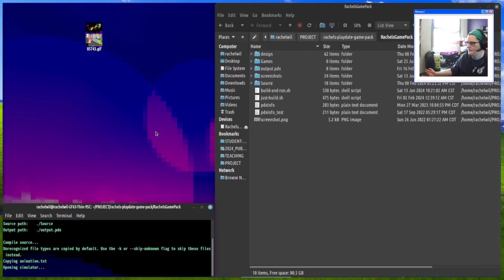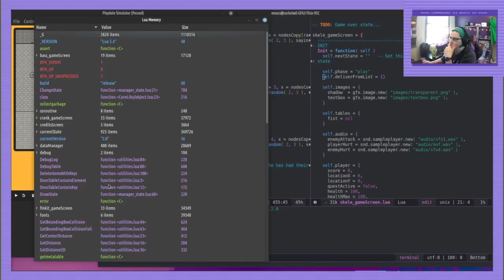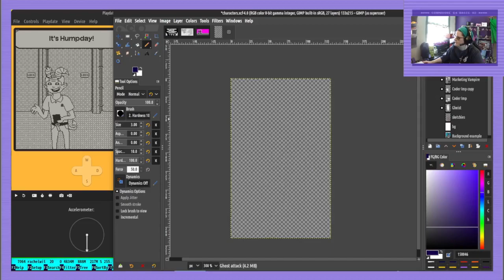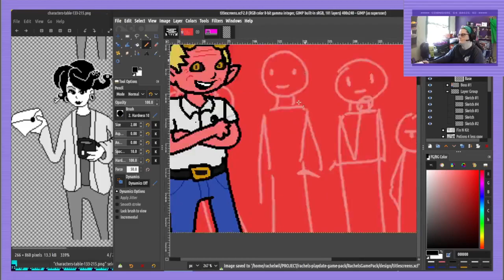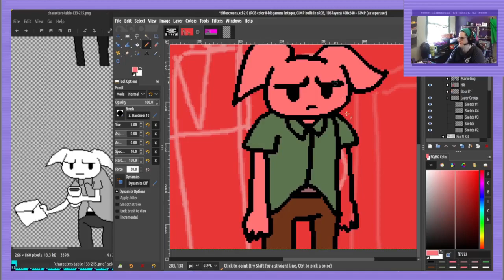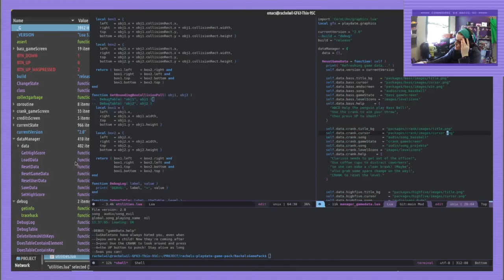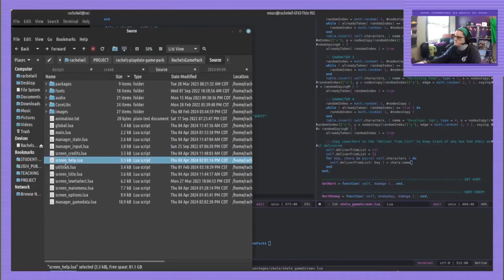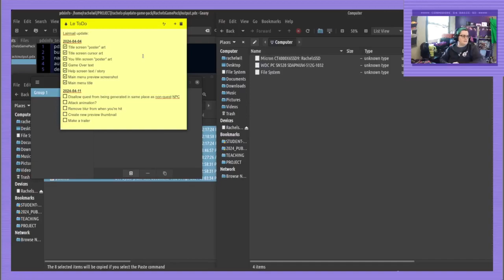Working on Lairmail for Playdate (Rachel's Game Pack) - Game Development Day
Working on getting the updated minigame DONE for "Rachel's Game Pack" for the Playdate system! I think I can get it done next week!

00:00:00 Lairmail so far
00:07:30 Programming
00:42:43 Touching grass
00:45:46 Game art
01:42:54 Programming
01:50:18 CONTEMPLATING REFACTORING
02:06:15 Game art
02:16:28 Testing
02:20:06 Programming
02:33:20 Testing on hardware
02:42:55 To-do list for next week

// MOOS-A-DEE STUFF
// ABOUT ME
// Rachel Wil Sha Singh (formerly Rachel Morris)
// 🧑‍🏫 Teacher 💻 Code Crocheter 🎮 Gamedev 🌻 Kansas City 🎨 Artist 🎹 Pianist